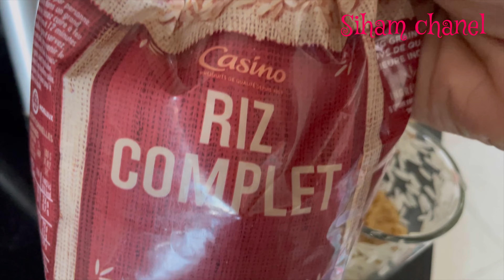روتين ثاني ايام العيد الصراحة اجواء غزاله 😍